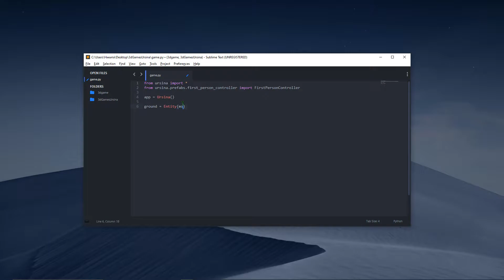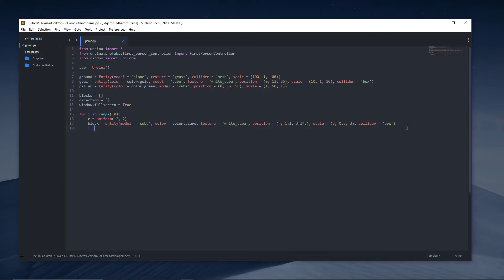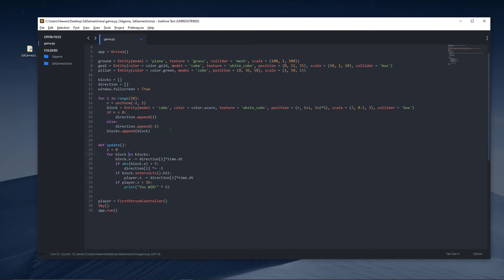Простой 3D платформер на Python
Показываю как создать простой платформер на языке программирования Python